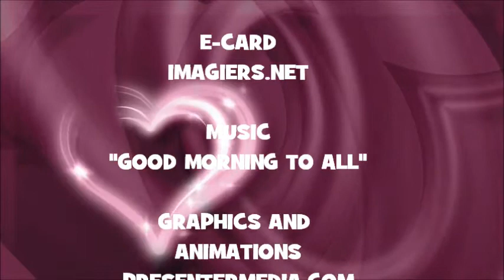JOYEUX ANNIVERSAIRE SHIELA !